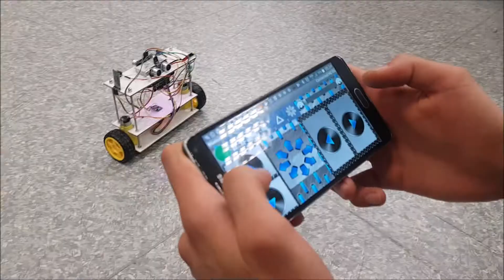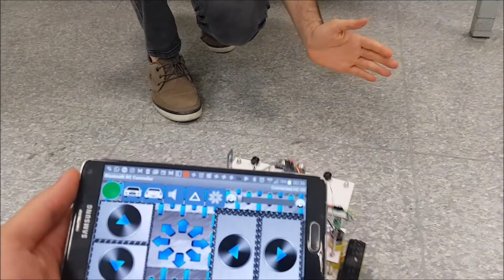Self Balancing Robot FRDM KL25Z Controlled via Bluetooth. Berk Yaşar Yavuz, Adil Berkay Temiz.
In this video we presented our self balancing robot with FRDM KL25Z board with Mbed programming that balances itself according to the gyroscope and accelerometer values obtained from MPU6050 - 6 DOF IMU sensor. The robot has 2 modes - one is Manuel Mode and the other is Follow Me Mode. In Manuel Mode, robot is controlled by user via phone via bluetooth by HC05 bluetooth module. In follow me mode, robot follows objects, i.e. your hand, thanks to the distance values obtained from HCSR-04 Ultrasonic ranging modules that are located both in the front and back side of the robot. Two buzzers are also implemented on the top of the robot.

I wanted to thank to my group mate Adil Berkay Temiz for becoming a really understanding and easygoing friend in the whole assembling and coding process. And also thank to my girlfriend Nurper Tezcan for being our cameragirl. Lastly, thanks to our "Bros" Yüksel Arslantaş and Doğa Menteşe for providing us psychological support during long and sleepless nights.